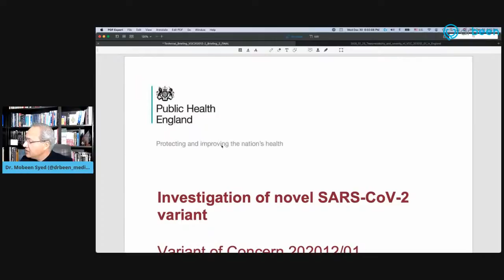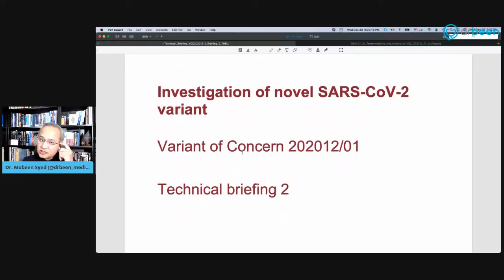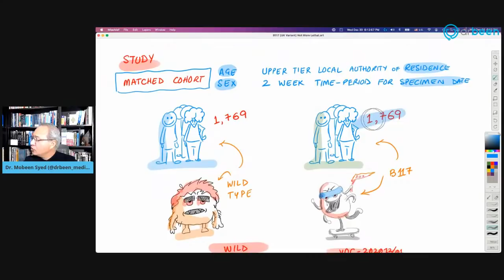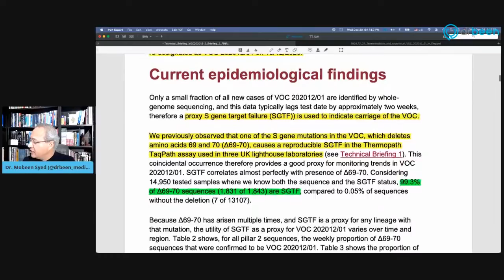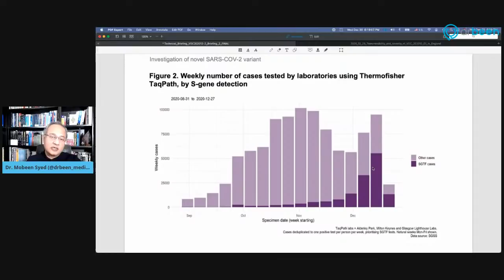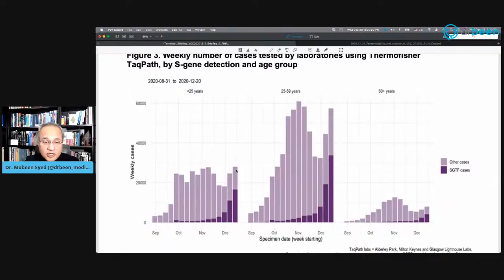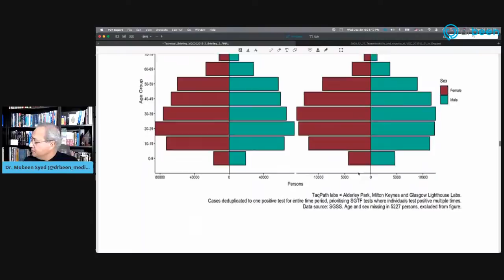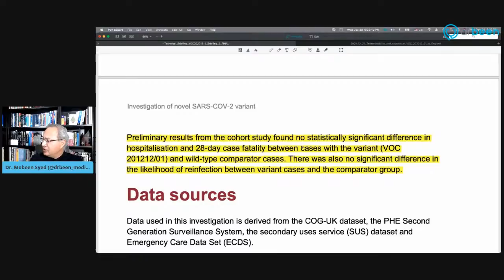B117 (UK Variant) - Not More Lethal